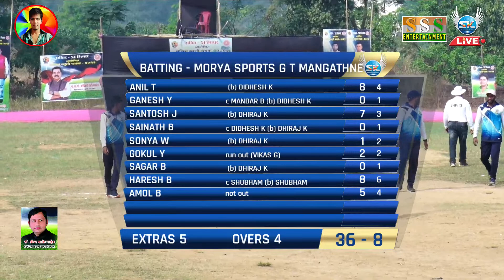MORYA SPORTS G T MANGATHNE vs AAI GAONDEVI LOHAPE - B